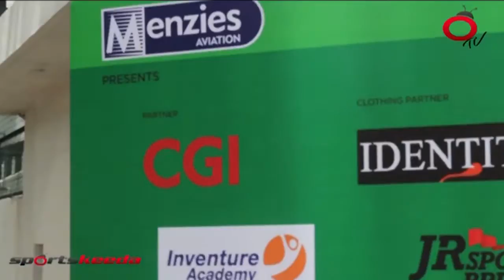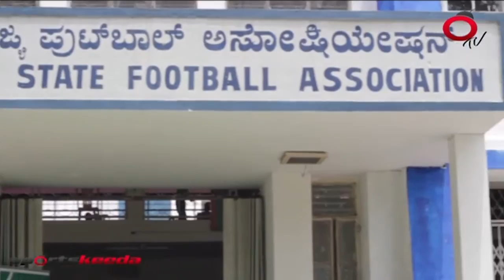Parikrma Champions League 2013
Organisations like Parikrama Humanity Foundation and Slum Soccer are trying their best to prepare the foundations at the grass-root level so that they can train young footballers who can be the future of Indian football. The AIFF should then look to convert them into budding professional footballers who can represent India at the international level.